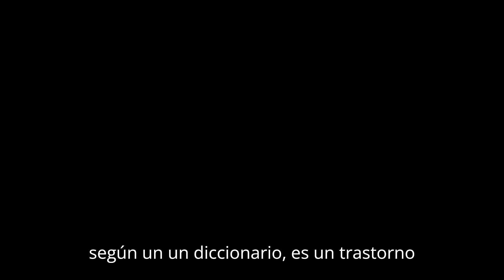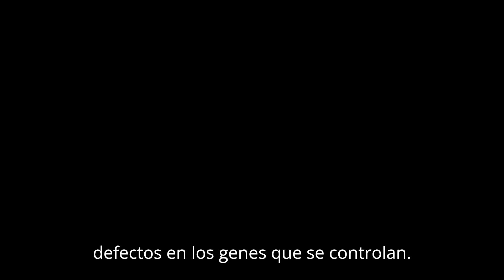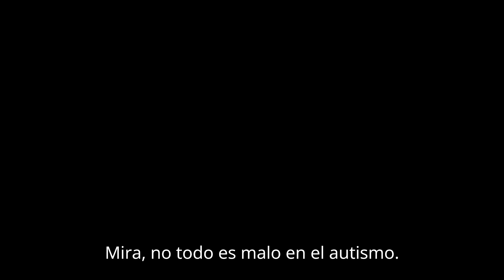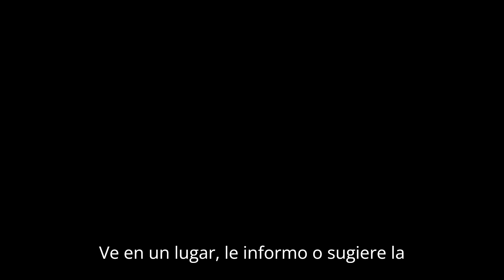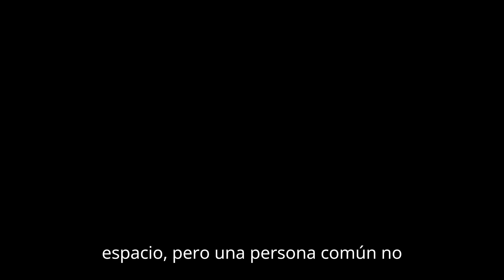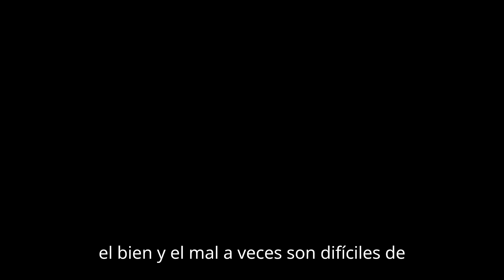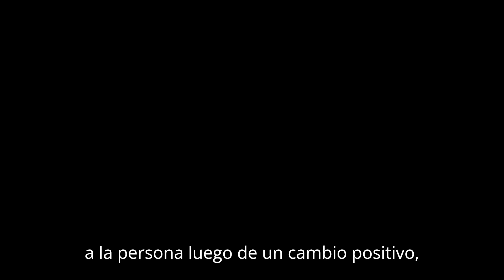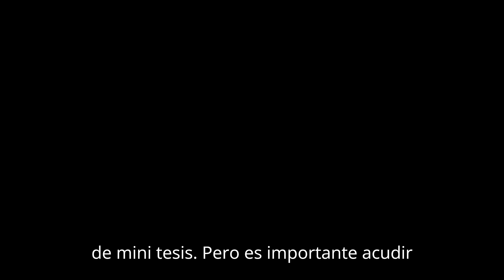Autismo.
una opinión respaldada de datos reales acerca del autismo, tratamientos, diagnostico, etc.